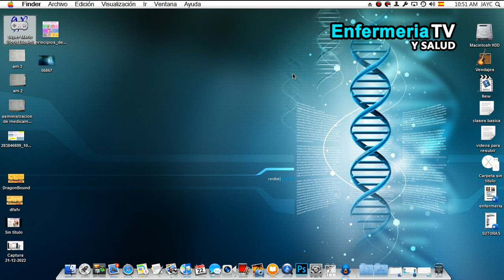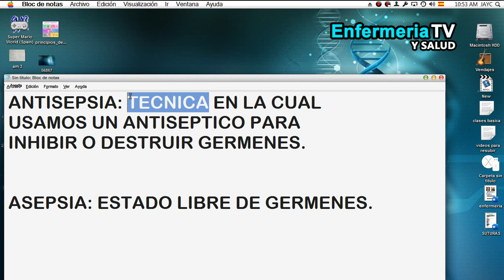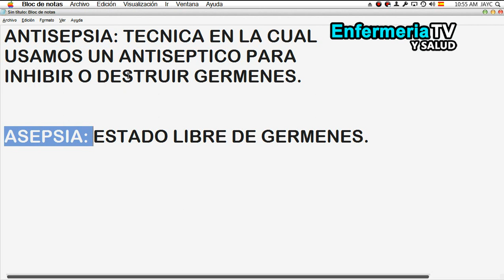🔴 DIFERENCIAS ENTRE ASEPSIA Y ANTISEPSIA